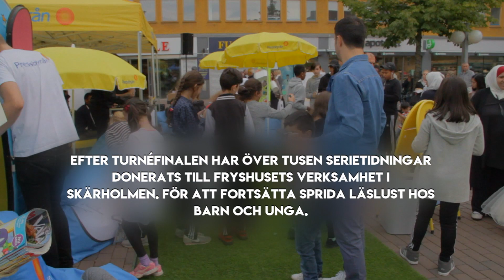Rullande serieturnén 2017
Rullande serieturnén som anordnas av Pressbyrån i samarbete med En läsande klass vill väcka läslust och intresse för språk och läsning bland barn och unga i samband med höstens skolstart. Under 2017 besökte Rullande serieturnén tre nya städer. Turnén startade i Skärholmen den 2:a september för att sedan rulla vidare vidare till Stora torget i Uppsala den 3:e september och avslutas på Fristadstorget i Eskilstuna den 9:e september.